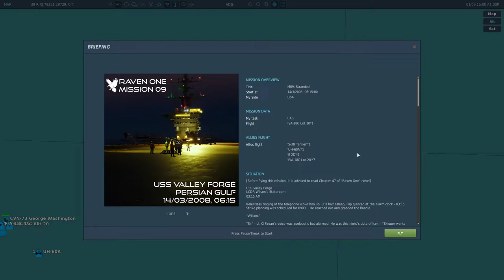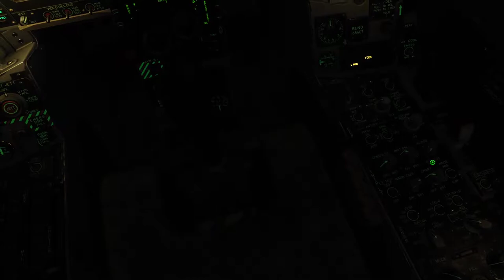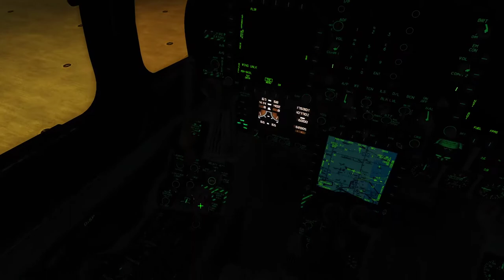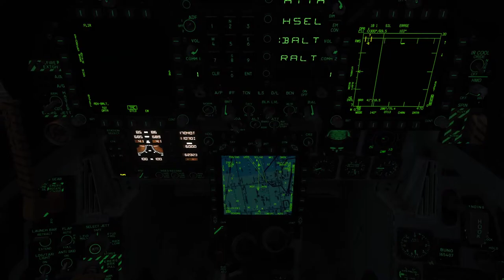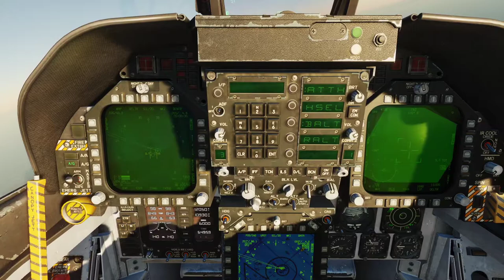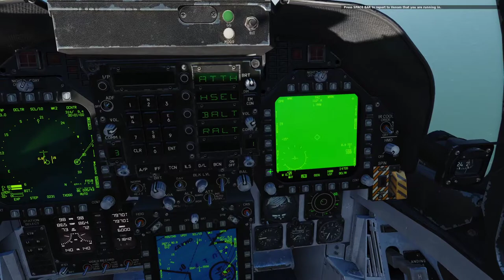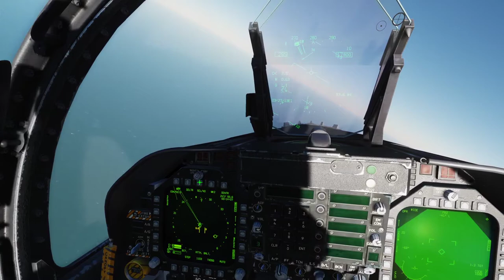DCS F/A-18C - Raven One: Mission 09 - Stranded